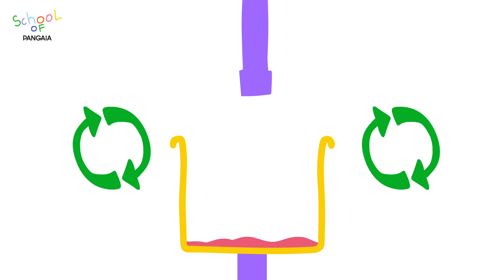Recycling | School of Pangaia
In Lesson 3 of The School of PANGAIA our very own Professor Parkes talks about Recycling. Ever wondered why it's so important to recycle? What kinds of impact can you make just by doing so?